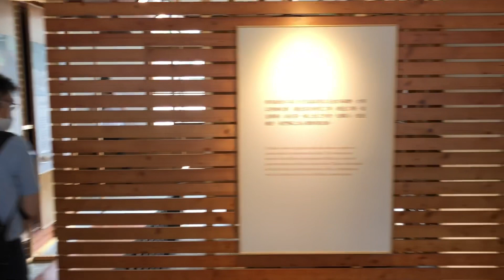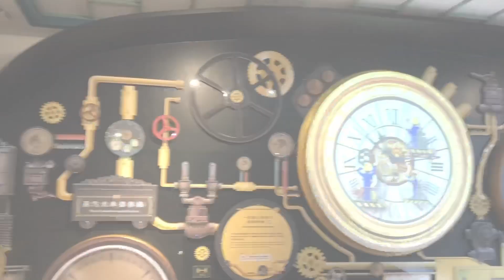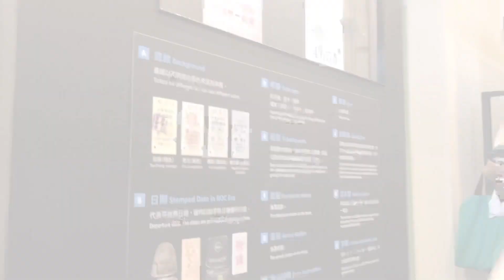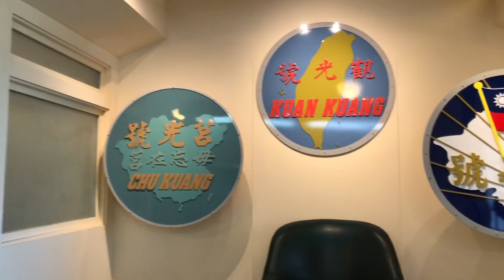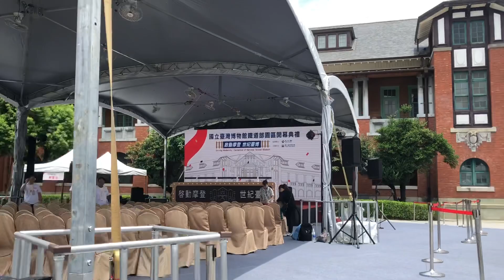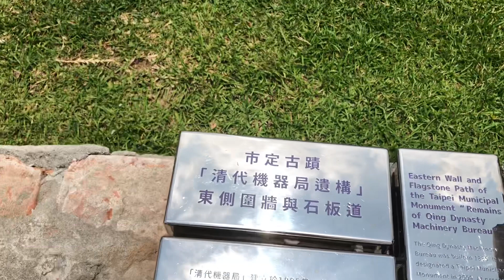臺博鐵道部園區開幕日導覽紀實 2020.7.6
2020年7月6日上午，我應邀參加國立臺灣博物館鐵道部園區（簡稱臺博鐵道部園區）的開幕典禮，並於會後參觀園區，同時拍攝了這段影片作為紀錄。

開幕翌日（7日）起，臺博鐵道部園區正式對外開放，大眾終於能一窺由忠孝西路、塔城街、市民大道、延平北路所圍起，面積約1.7公頃的日治時期臺灣總督府交通局鐵道部真面目。

臺博鐵道部園區現存六棟國定古蹟建築，包括臺灣總督府交通局鐵道部廳舍、食堂、八角樓、工務室、電源室、戰時指揮中心，以及市定古蹟之清代石砌牆與石板道，此外還有三棟不具文資身份的4、8、9號倉庫；目前廳舍裡設有三項展覽：鐵道文化常設展、臺灣鐵道旅館特展，與「異論現代 1935年臺灣博覽會」特展。

臺博鐵道部園區於週二至週日9點半至17點開館（週一休館），票價為全票100元、半票50元；半票對象（憑證）：學生、6～12歲兒童、團體20人以上（需一週前網路預約申請）、65歲以上長者（假日）；免票對象（憑證）：未滿6歲兒童、65歲以上長者（平日）、身心障礙者及陪同者一人。

國定古蹟臺灣總督府交通局鐵道部廳舍是一座仿都鐸式（Tudor Architecture）的半木構造建築，由時任臺灣總督府營繕課囑託技師的森山松之助所設計，於1915年動工，1919年3月竣工；自落成以來，一直都是臺灣鐵路的行政中心，於2010年9月30日被登錄為國定古蹟。

這裡在日治時期是臺灣總督府交通局鐵道部的辦公場所，1945年二戰結束後，中華民國國民政府將鐵道部改制為臺灣省行政長官公署交通處鐵路管理委員會，之後又改制為臺灣鐵路管理局，此處也就成為臺灣鐵路管理局的辦公廳舍，直到1989年9月2日第四代臺北車站完工啟用後，臺鐵局本部的辦公廳舍才從這搬遷到臺北車站五樓的現址。

雖然臺鐵局在改制的過程中，受到國民政府東北鐵路概念分工影響，部分組織工作分配與原本的鐵道部不同，但總體來說，總督府鐵道部仍可視為臺鐵的前身；至今還是有許多老一輩的台鐵員工及民眾，稱呼臺鐵為「鐵道部」，而現在的臺鐵局徽也和昔日的鐵道部徽極為相似。

2005年6月，臺北市文化局將此處附近的「臺北工場」遺構（戰後改作為大禮堂使用）一併列入古蹟範圍，並把這裡原定之古蹟名稱「臺灣總督府交通局鐵道部」簡化為「臺灣總督府鐵道部」，後於2014年1月13日舉行「修復再利用工程」開工動土典禮。

2016年，古蹟建築本體修復工程完工。2018年，園區景觀工程、室裝工程完工。2020年，常設展工程、清代機器局東側圍牆修復工程、20號再利用服務中心工程完工。原訂2020年4月底正式對外開放，但因疫情而延後，最終確定在2020年7月6日開幕，並自7月7日起對外開放。